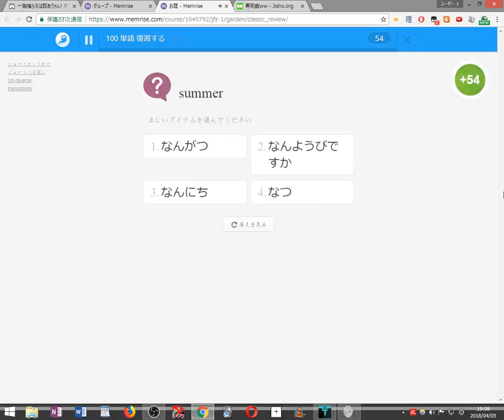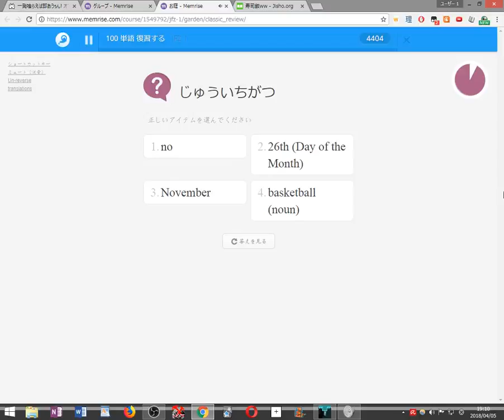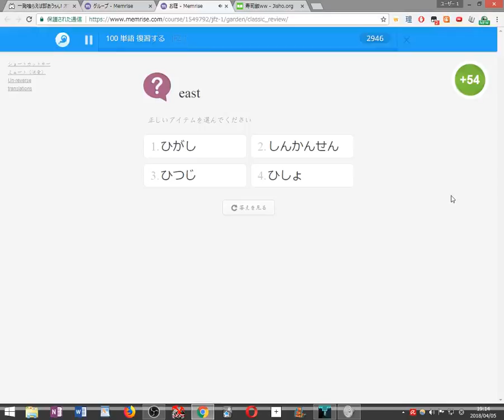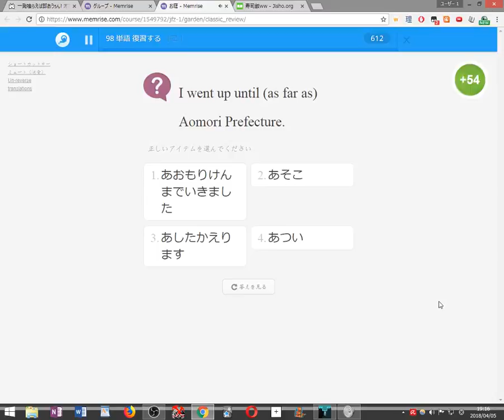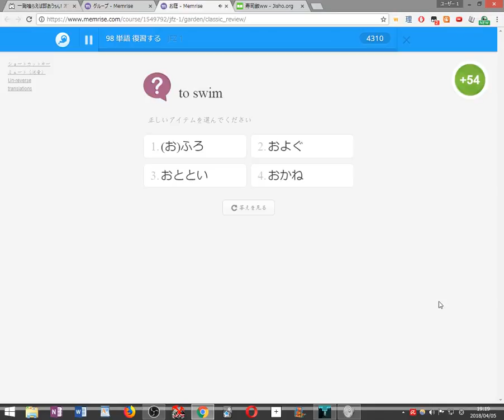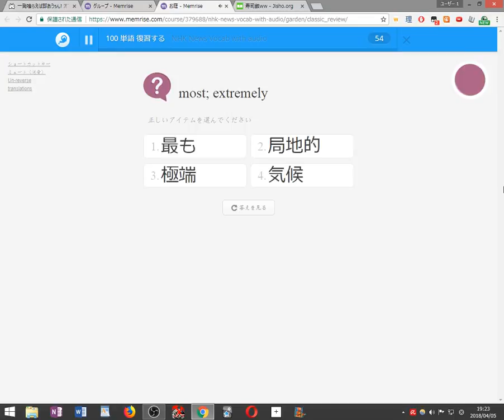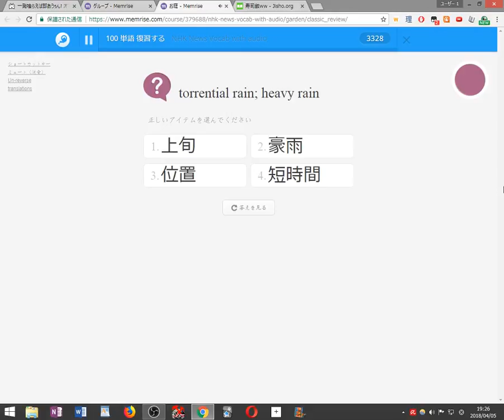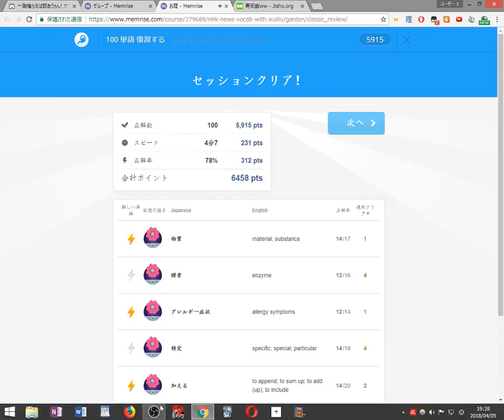【初見縛り実況】死んだら100単語を勉強するVVVVVV part10